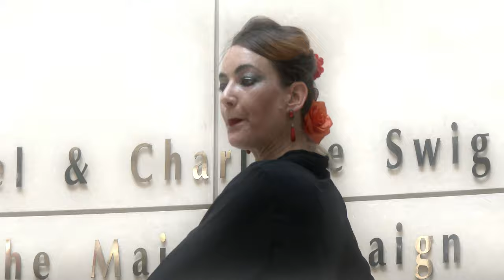Mision Flamenca dance performance in the atrium of the San Francisco Public Library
Mision Flamenca performs in the atrium of the San Francisco Public Library to commemorate ¡VIVA! - SFPL's celebration of Latino/Hispanic heritage, cultures and traditions...with introduction by San Francisco's City Librarian, Michael Lambert.

San Francisco has a rich Latino heritage that is highlighted in a diverse array of exciting programs for all ages, from performances to film screenings, crafts to food tastings.

Mision Flamenca's mission is to access the creative energies of its members and create an open, collaborative creative event, in a venue accessible to all who want to participate...to share flamenco with everybody...not only those who want to perform on stage, but those who come to share in that process as active spectators.